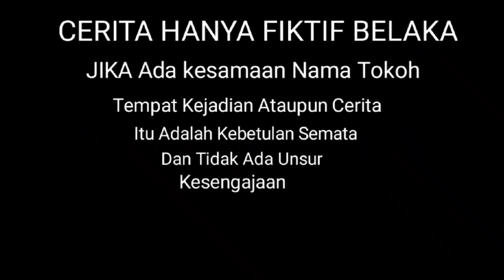WANITA INI CUMA BISA PASRAH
cewek ini kamar nya dimasuki maling dikira nya tukang kebun kocak dan lucu lihat lengkap nya di vidio

FB Dhupida Unyu